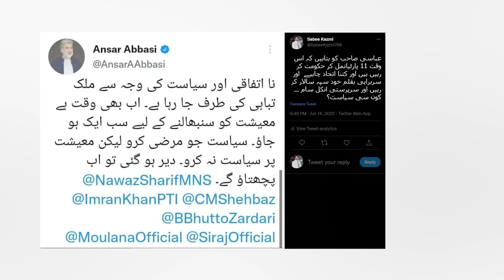Big News: COAS Qamar Bajwa Resignation News - Big offer to Imran Khan - News About Gen Bajwa - Sabee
About the video;
in this video i will talk on
Big News, COAS Qamar Bajwa Resignation News, Big offer to Imran Khan، News About Gen Bajwa، Sabee Kazmi, Army chief general qamar bajwa say, army chief general bajwa reply, general bajwa response, coas general bajwa big statement,

Topics covered;

Tags;
coas general bajwa big statement, imran khan and general bajwa inside story,
HashTags;